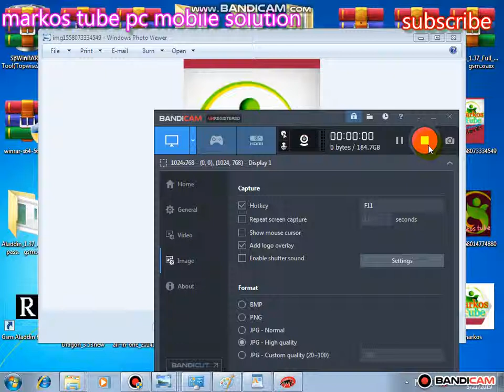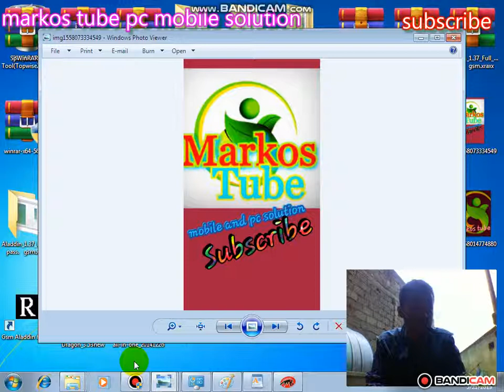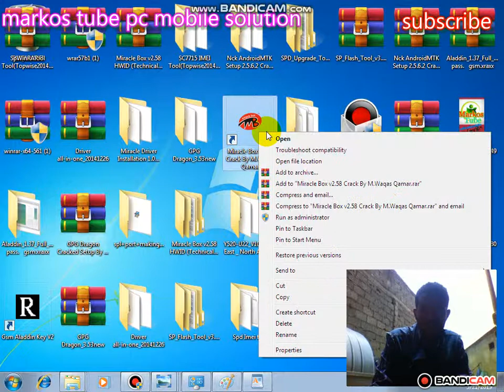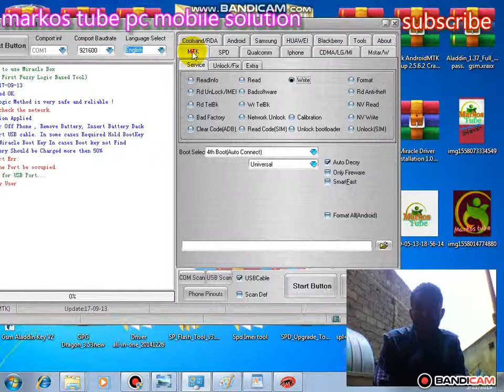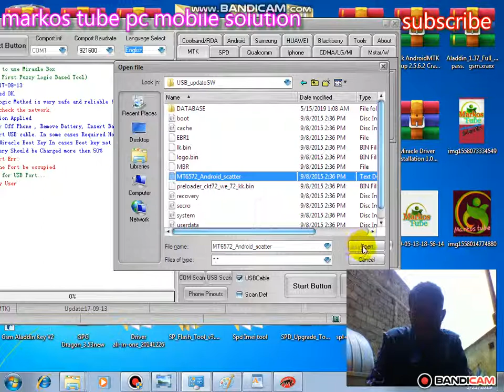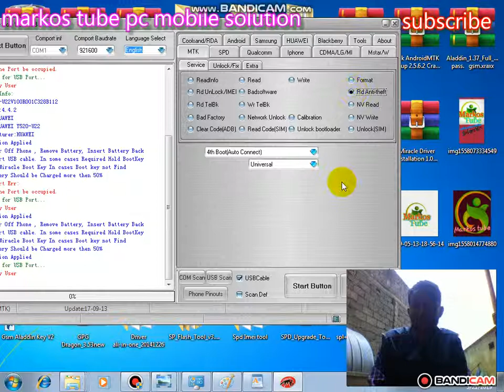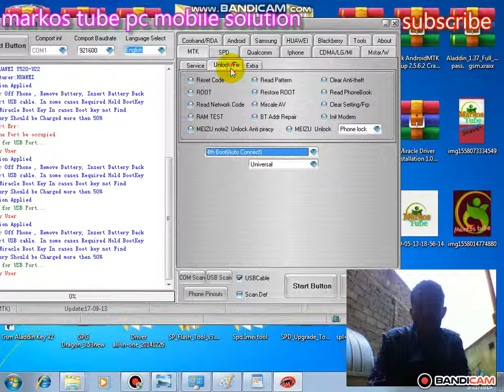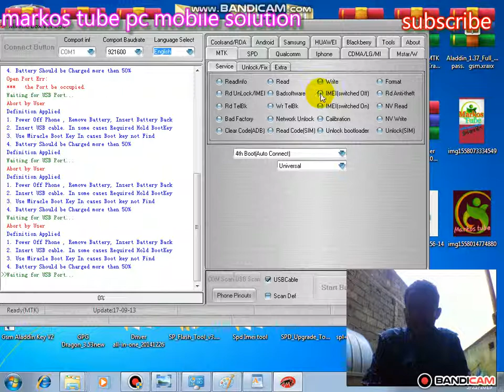how to use miracle box part one ሚራክል ቦክስ አጠቃቅም